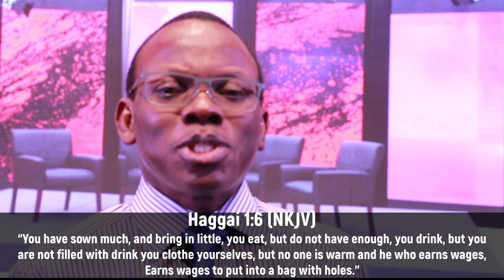DDRxS36E02: Signs & Symptoms Of Curses|| Chronic Financial Problems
As we look into the various signs and symptoms of curses, today’s episode focuses on chronic financial problems

Stay in Touch with Us!